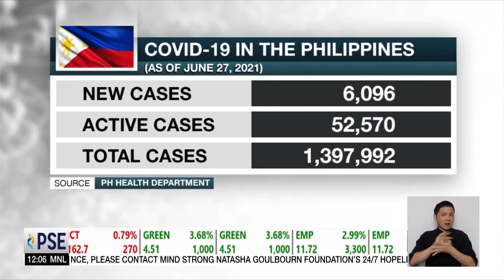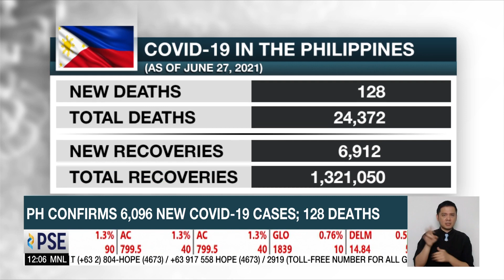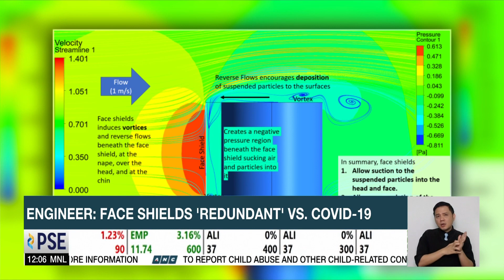NTF: Delta variant 'main consideration' in deciding quarantine classification for July | ANC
Dateline Philippines: National Task Force For COVID-19 spokesman Restituto Padilla says the Delta variant will be the Philippine government's main consideration in deciding the quarantine classification for next month.